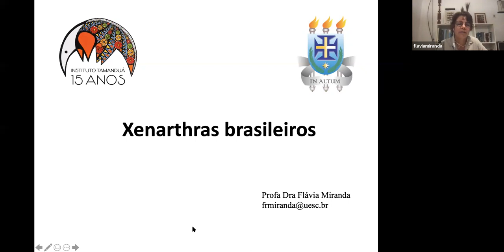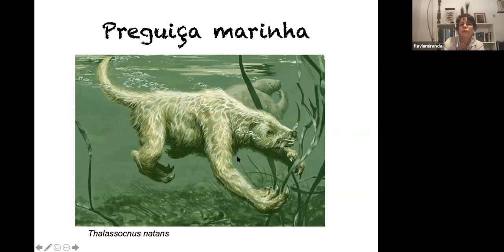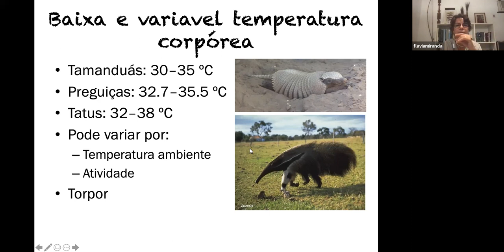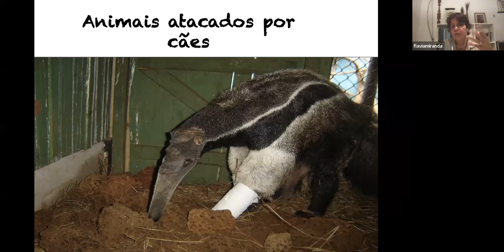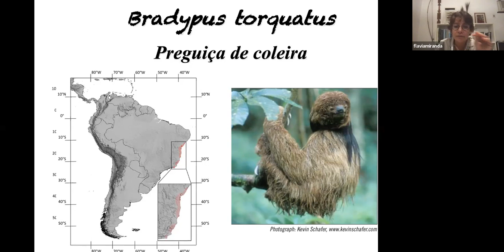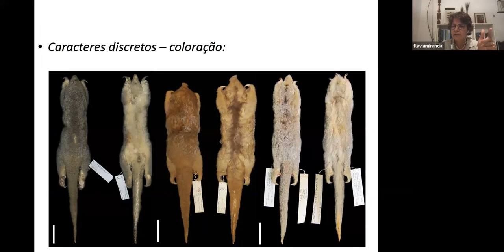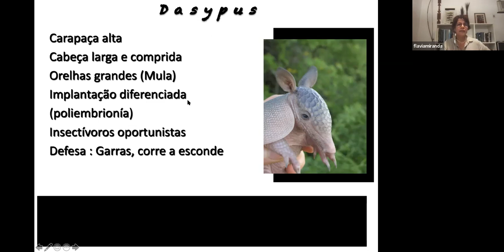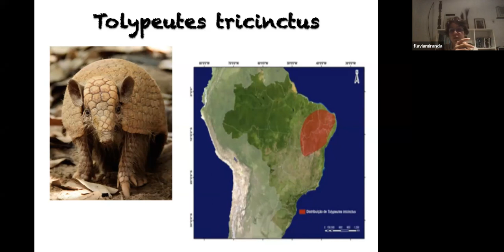Cordados II: Xenarthras brasileiros – Profa Dra Flávia Miranda - UESC